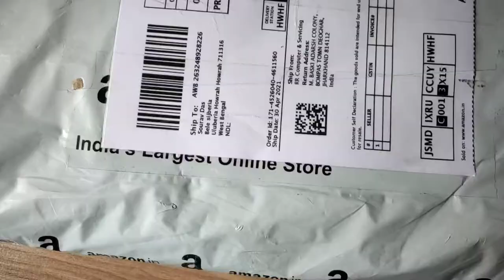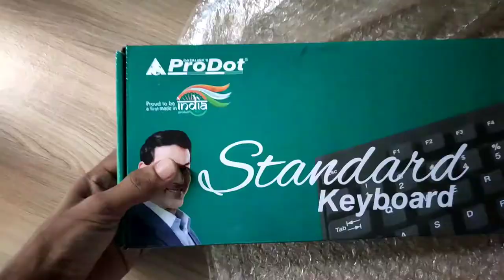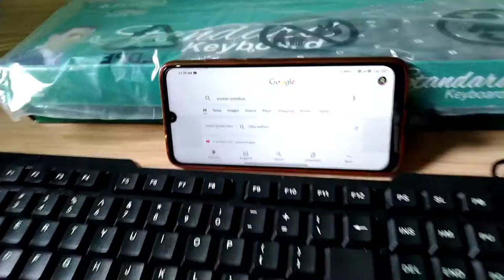How to connect Computer keyboard to mobile | Dream comes true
My keyboard
My microphone

Music credited :
🔊   Background music from YouTube library